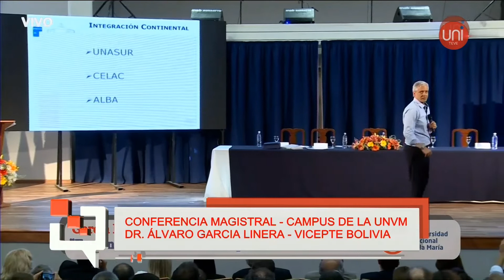PENSAMIENTO CRÍTICO 127 - 11/11/2019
El intendente Marcos Carasso aseguró que la UCR debe volver a enamorar al electorado, unirse para nueva a acuerdos y acepto que sería un "honor" presidir el partido ➡️ Cientos de villamarienses marcharon con ciudadanos bolivianos para repudiar el golpe en Bolivia. En vivo desde Plaza Centenario